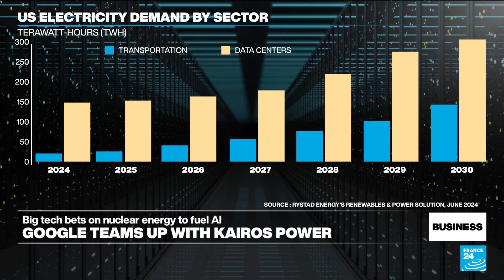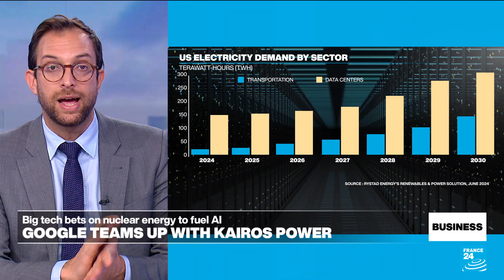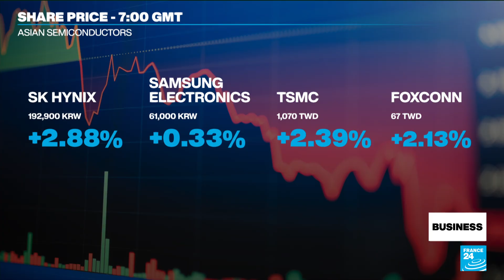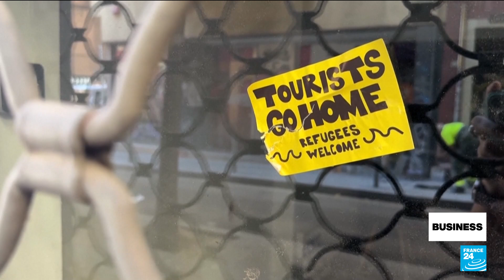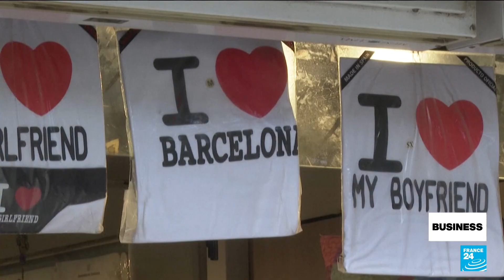Google teams up with nuclear energy startup to power AI data centres • FRANCE 24 English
Tech giant Google is backing US nuclear energy startup Kairos Power to build seven small reactors which will power one of its artificial intelligence data centres. The deal comes as US energy demand is on the rise because of the increasing number of data centre projects meant to support the development of AI. Also in this edition, locals in Barcelona take to the streets once again to protest the ill effects of mass tourism.